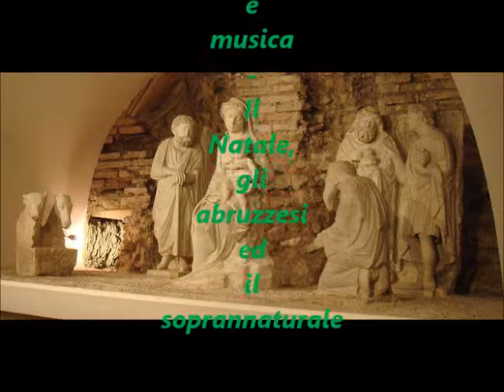Pensieri, parole e musica - Il Natale, gli abruzzesi ed il soprannaturale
Su Radio Speranza le indicazioni sui luoghi d'arte e di fede in Abruzzo del dott. Giuseppe Quieti nella rubrica a cura di Daniela Quieti